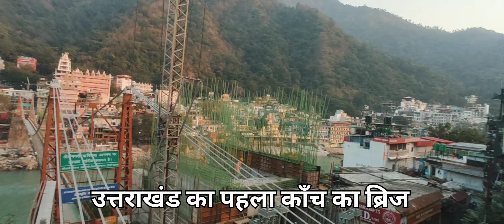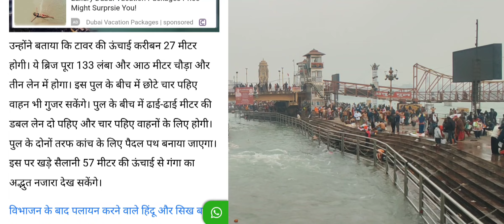ऋषिकेश काँच का ब्रिज || लक्ष्मण झूला || Rishikesh Tour || Rishikesh Tourist Places